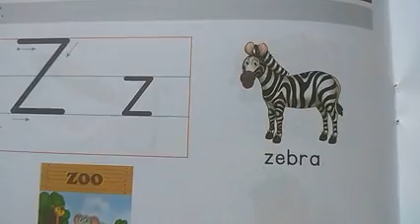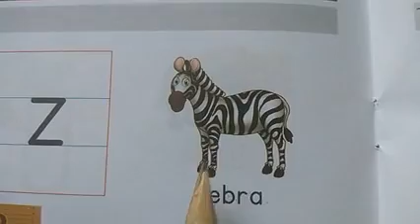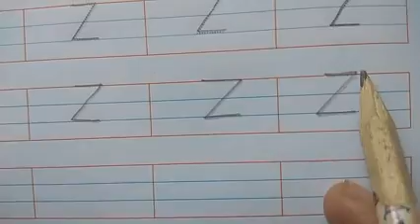Practising of Capital Letter Z💤💥(1)